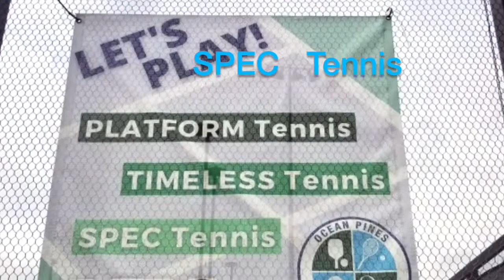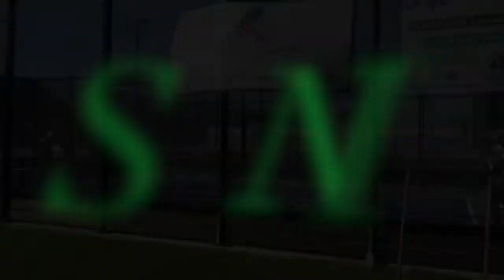Paddle, Times and Spec tennis played at Ocean Pines Racquet Center (3:19)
Intro to 3 racquet sports played on enclosed courts 1/3 the size of a tennis court.